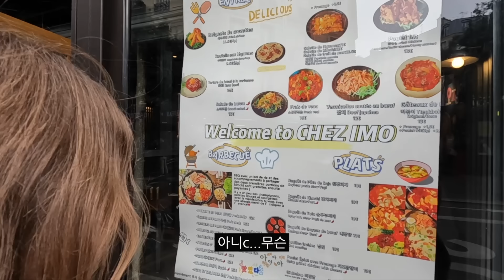또 다시 이별. 잘있어 프랑스, 다시 한국으로 [프랑스12]